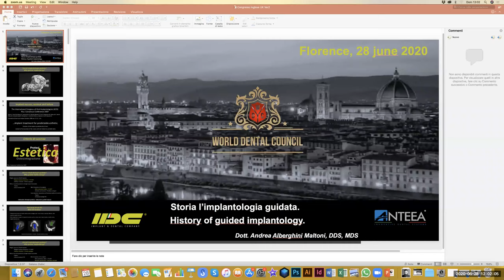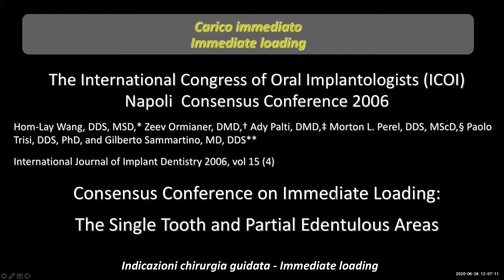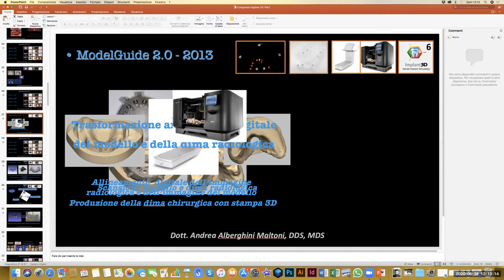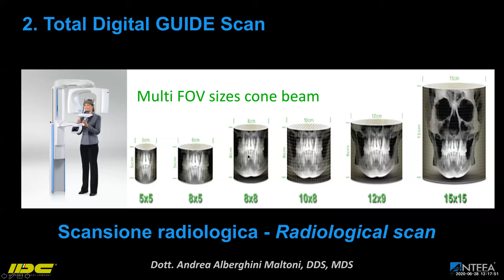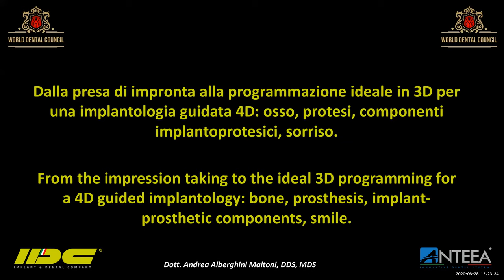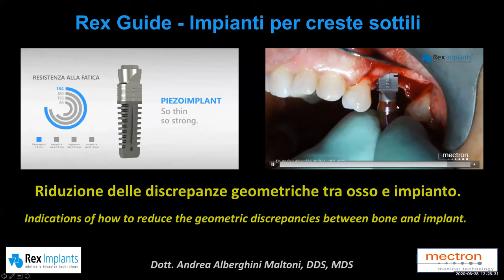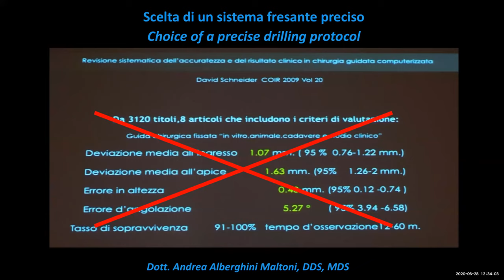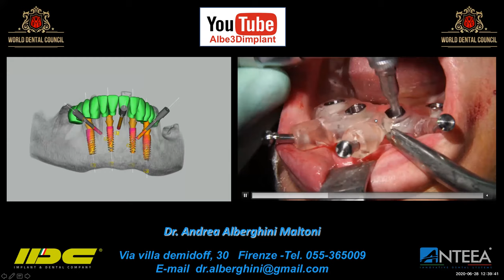Dr. Andrea Alberghini Maltone | World Implantology Summit Webinar Series 2020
World Implantology Summit Webinar Series 2020

Organiser: World Dental Council